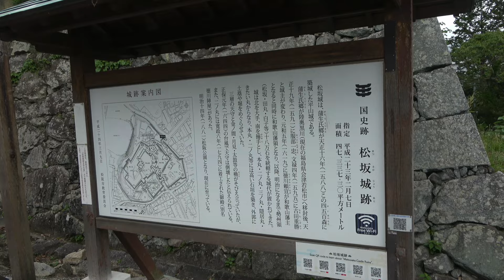【GW明け】青山高原は寒かった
11台で三重ツーリング